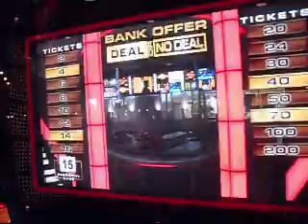Me Playing Deal or No Deal Arcade Game in Peter Piper Pizza (Game 5)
Episode # D505
This is the Deal or No Deal video that I play in the arcade (when I get bored) at Peter Piper Pizza. This is based on the game show and I missed the TV show itself as the run has ended now.
Last game, it was not too good, since I only have had a few tickets, and then again, will I rack up more than that? You'd better watch and find out.